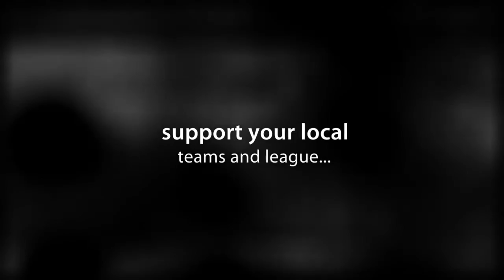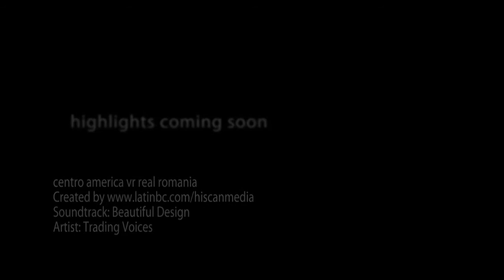centro america vr real romania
highlights and sounds form the league in bc